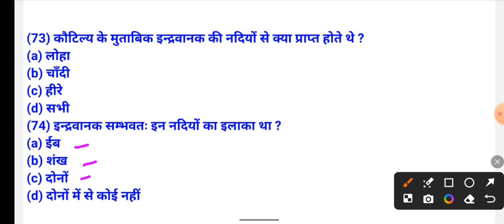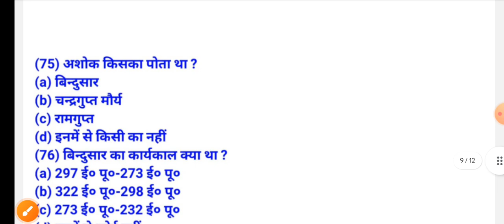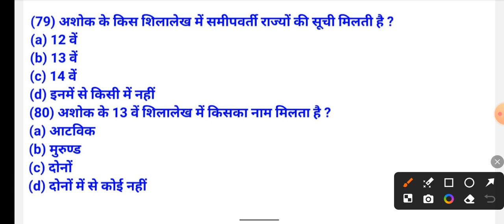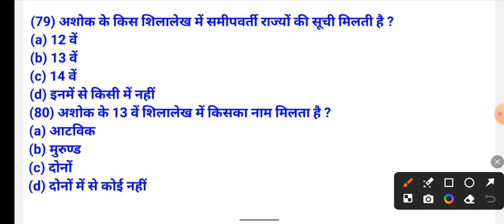झारखण्ड का इतिहास (Part-4) MCQ (61 to 80)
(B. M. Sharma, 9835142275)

(61) छोटानागपुर का लोहा कहाँ जाता था ?

(a) मेसोपोटामिया

(b) चीन

(d) दोनों में से कोई नहीं

(62) झारखण्ड की प्राचीनतम जनजातियाँ कौन हैं ?

(a) असुर, बिरजिया, बिरहोर, खड़िया

(b) उरांव, मुंडा, कोल, कांवर

(d) बेदिया, बिझिया, चेरो, करमाली

(63) झारखण्ड की सबसे प्राचीन जनजाति कौन सी है ?

(a) खड़िया

(b) बिरहोर

(d) असुर

(64) असुरों के बाद झारखण्ड में प्रवेश करने वाली दूसरी जनजाति कौन थी ?

(a) कोरबा

(b) मुंडा

(d) कोई नहीं

(65) चन्द्रगुप्त मौर्य का शासन काल क्या था ?

(a) 322 ई० पू०-298 ई० पू०

(b) 324 ई० पू० -300 ई० पू०

(66) चन्द्रगुप्त मौर्य के गुरु का क्या नाम था ?

(a) कौटिल्य

(b) चणक

(67) चन्द्रगुप्त मौर्य ने नंद वंश के किस शासक को हराकर मगध में मौर्य वंश की स्थापना की थी ?

(a) धनानंद

(b) कैवर्त

(d) भूतपाल

(68) कौटिल्य के अन्य नाम बताइए ।

(a) चाणक्य

(b) विष्णुगुप्त

(69) नंदों की सेना में झारखंड  के क्या शामिल थे ?

(a) हाथी

(b) घोड़े

(70) कौटिल्य की रचना है ।

(a) अर्थशास्त्र

(b) मेघदूत

(71) कौटिल्य के अर्थशास्त्र में झारखण्ड को क्या कहा गया है ?

(a) कुकुट देश

(b) मुरूण्ड देश

(d) पुण्ड देश

(72) कौटिल्य के अनुसार कुकुट देश में कैसी शासन प्रणाली थी ?

(a) राजतंत्रात्मक

(b) गणतंत्रात्मक

(73) कौटिल्य के मुताबिक इन्द्रवानक की नदियों से क्या प्राप्त होते थे ?

(a) लोहा

(b) चाँदी

(d) सभी

(74) इन्द्रवानक सम्भवतः इन नदियों का इलाका था ?

(a) ईब

(b) शंख

(75) अशोक किसका पोता था ?

(a) बिन्दुसार

(b) चन्द्रगुप्त मौर्य

(d) इनमें से किसी का नहीं

(76) बिन्दुसार का कार्यकाल क्या था ?

(a) 297 ई० पू०-273 ई० पू०

(b) 322 ई० पू०-298 ई० पू०

(77) अशोक का कार्यकाल क्या था ?

(b) 273 ई० पू०-232 ई० पू०

(78) अशोक का झारखण्ड की जनजातियों पर किस तरह का नियंत्रण था ?

(a) प्रत्यक्ष

(b) अप्रत्यक्ष

(d) इनमें से किसी तरह का नहीं

(79) अशोक के किस शिलालेख में समीपवर्ती राज्यों की सूची मिलती है ?
ee
(a) 12 वें

(b) 13 वें
में

(d) इनमें से किसी में नहीं

(80) अशोक के 13 वें शिलालेख में किसका नाम मिलता है ?

(a) आटविक

(b) मुरुण्ड

jharkhand gk

jharkhand gk hu

Momentam Jharkhand_GK

मोमेंटम इझारखण्ड सामान्य ज्ञान

Health Survey Jharkhand_GK

सस्वास्थ्य सर्वेक्षण झारखण्ड सामान ज्ञान

Jharkhand GK History

झारखण्ड का ऐतहासिक परिचय

झारखण्ड महत्वपूर्ण शब्द संक्षेप ।
jpsc Jharkhand_GK History

jharkhand gk_question

jharkhand gk.gs